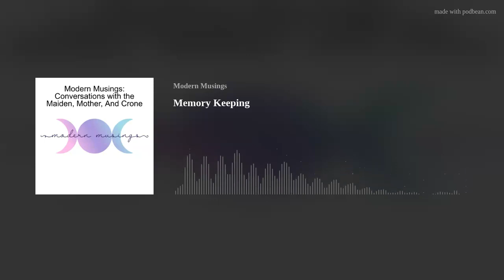Memory Keeping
Preserving your family's memories is more than just holding onto treasured mementos and making scrapbooks. In this episode, we explore some of the many ways to keep those memories accessible for the next generation.